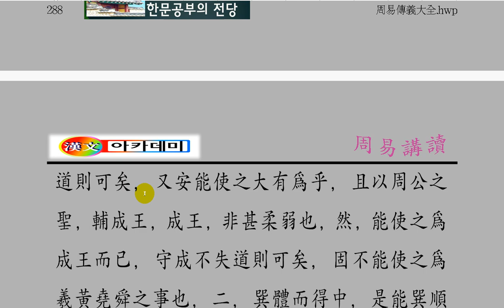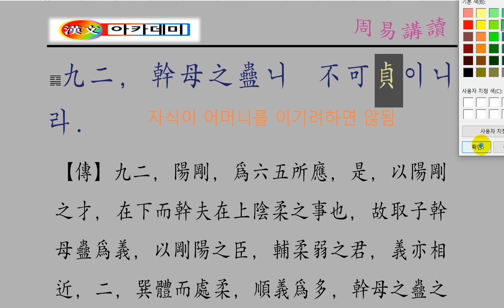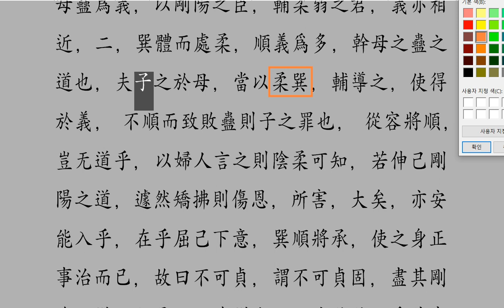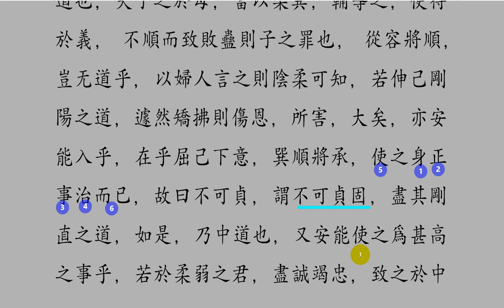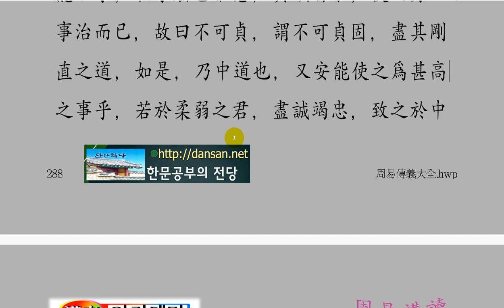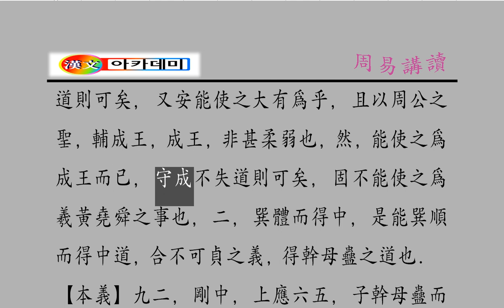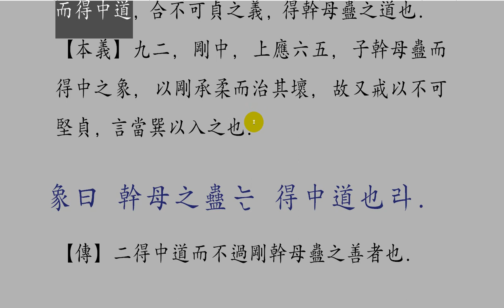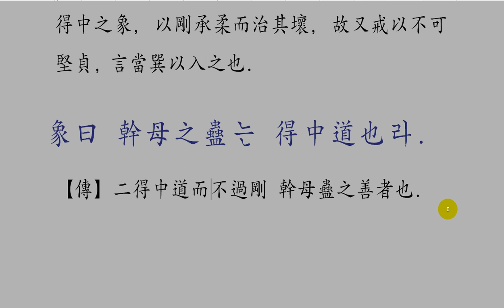주역 강독 : 18 산풍 고 232p 九二, 幹母之蠱니 不可貞이니라.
[어머니의 일은 부드럽게 처리함이 중요하다.]